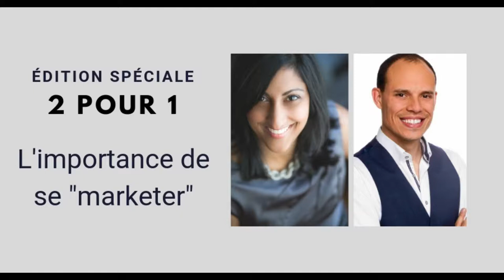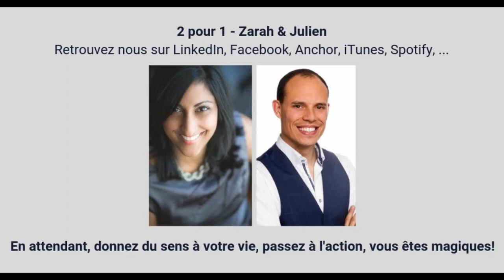Marketing personnel - L'importance de faire parler de soi [2 pour 1]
Marketing personnel... Mais c'est quoi cette histoire? Zarah et moi faisons le point sur le sujet dans cette capsule du 2 pour 1.

On nous dit souvent: "Les gens ne savent pas ce que je fais". Comment veux-tu qu'ils soient au courant si tu ne parles pas de tes succès ?

Se marketer est important! Et si tu ne te sens pas assez légitime pour parler de toi et de ce que tu sais faire de bien... Qui se sentira assez légitime pour le faire à ta place?

Y a du lourd disponible juste ici : "Tout ce qu'on t'a dit sur la psychologie est FAUX !"